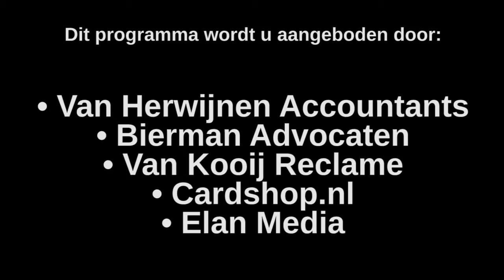Rivierenland in Zaken - 15 november 2015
Rivierenland in Zaken was aanwezig bij de Van Herwijnen Startersdag.